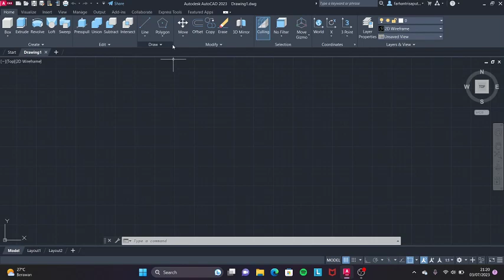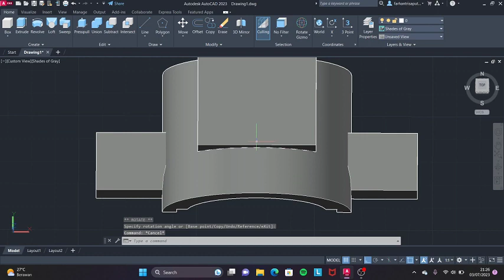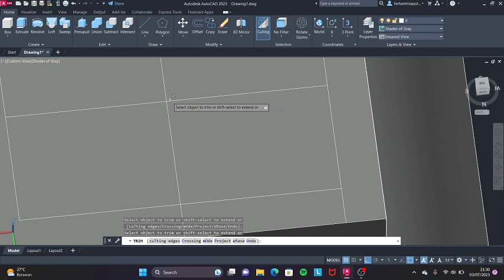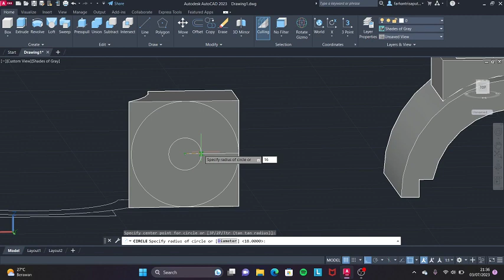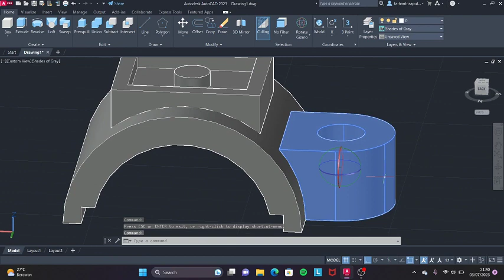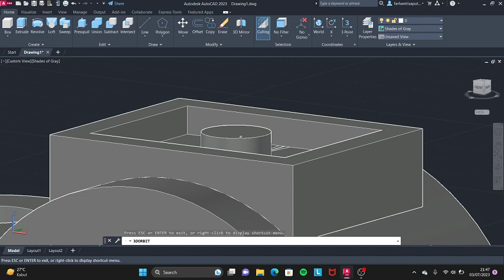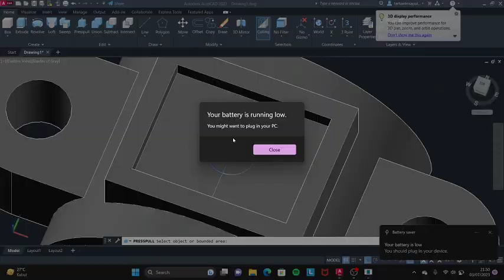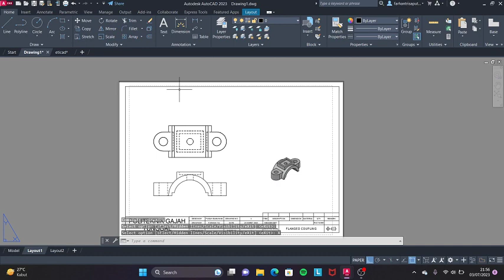Tugas 8 Cad | farhan MB